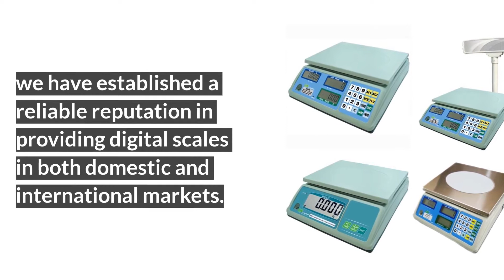Professional Designer & Manufacturer | Kingship Weighing Machine Corp. | Taiwantrade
Founded in 1995, kingship is a professional designer and manufacturer of good-quality electronic scales, precision instruments and weighing systems in taiwan.
 We have established a reliable reputation in providing digital scales in both domestic and international markets.
 Kingship and leadway supply a wide range of digital scale.
 From oiml & ec type approved tabletop scales, bench scales, indicators, crane scales and industrial floor scales for our distributors throughout the world.
 Our r & d team department, is always proceeding with developing various new models and enlarging our production volume.
 It's our orientation to keen improving our product range for providing customers with prope weighing solutions.
 Kingship and leadway will keep servicing global partners with proper weighing solutions! be our reliable clients and enjoy weighing service.

 0:00:00 Kingship
 0:00:03 Founded in 1995, Kingship is a professional designer and manufacturer of good-quality electronic scales, precision instruments and weighing systems in Taiwan.
 0:00:06 we have established a reliable reputation in providing digital scales in both domestic and international markets.
 0:00:11 Kingship and Leadway supply a wide range of digital scale
 0:00:14 from OIML & EC type approved tabletop scales, bench scales, indicators, crane scales and industrial floor scales for our distributors throughout the world.
 0:00:19 Our R & D team department, is always proceeding with developing various new models and enlarging our production volume.
 0:00:24 It's our orientation to keen improving our product range for providing customers with prope weighing solutions.
 0:00:29 Kingship and Leadway will keep servicing global partners with proper weighing solutions! Be our reliable clients and enjoy weighing service